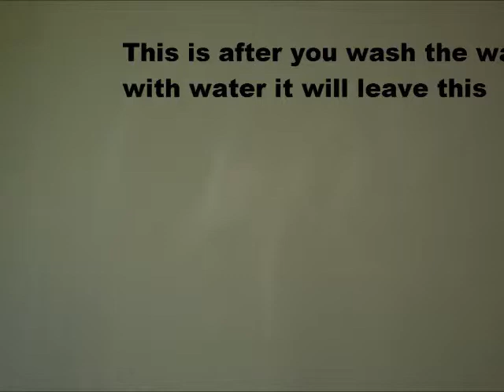Len custom painting nc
Lenny paint, len's custom painting.